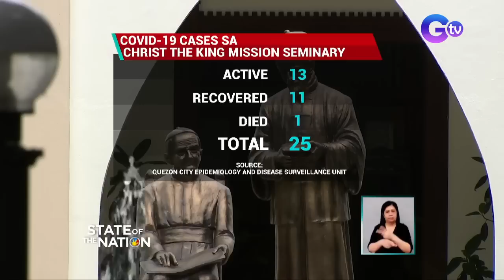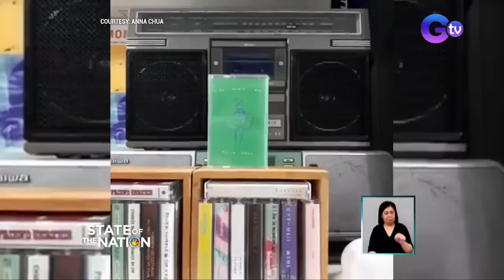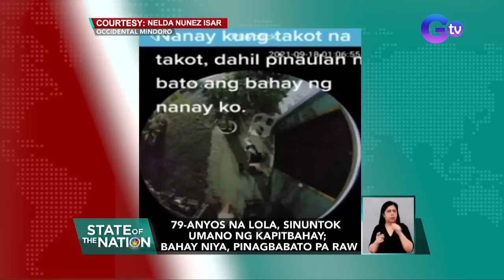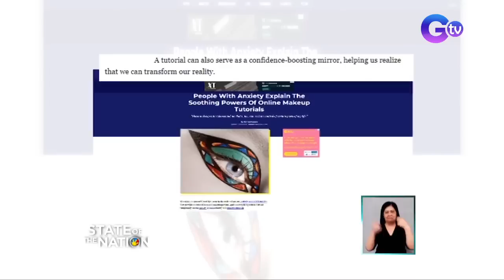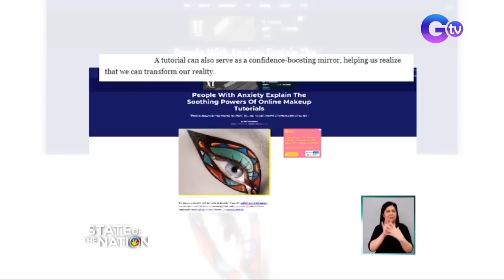State of the Nation Express: September 22, 2021 [HD]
Narito ang mga balitang dapat n'yong malaman sa State of the Nation ngayong Miyerkoles, September 22, 2021:

- Sunog, sumiklab sa residential area

- 8 Madre sa Religious of the Virgin Mary Convent, nasawi sa COVID-19

- Kotse, muntik makaladkad ng PNR train

- Pakikinig ng kanta mula sa cassette tapes, muling nauuso

- 79-anyos na lola, sinuntok umano ng kapitbahay; bahay niya, pinagbabato pa raw

- Panonood ng online makeup tutorials, paraan ng ilan para maka-cope sa anxiety

- Pinoy actor, kabilang sa cast ng Korean series na “Squid Game"

- Negosyante, patay matapos umanong barilin ng kapatid

- Batang may malaking bukol sa leeg, tinulungan ng GMA Kapuso Foundation

- Birthday boy, naghatid ng pagkain bilang pasasalamat sa mga delivery rider